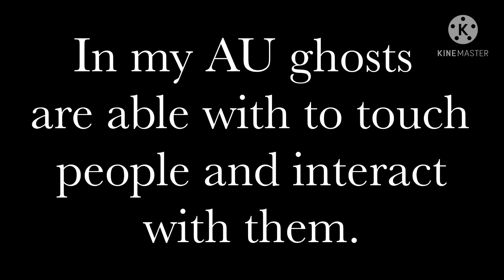What If Dream Died?||Part 1/??||Dream Team+BBH+Skeppy||Cringe